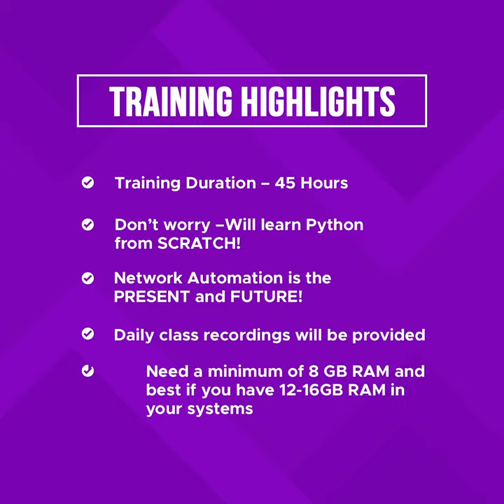Python for Network Engineers + DEVASC 200-901 Teaser Video | PCNE| CCNA DevNet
Learn Python for Network Engineers + CCNA DEVNET (DEVASC 200-901)

👉 👉  We have come up with this beautiful combo of Python for Network Engineers Training + Official DEVASC 200-901 Training
👉 👉  Because we understand how important is to learn Python from scratch before jumping in the DEVNET field
👉 👉  Need a minimum of 8 GB RAM and best if you have 12-16GB RAM in your systems
👉 👉  Focus on Network Automation using Python Programming
👉 👉  Training Duration – 45 Hours with Live Instructor Mr. Abhijit Bakale
👉 👉  Don’t worry – no need to be afraid of Python anymore
👉 👉  Training is specifically for Network Engineers
👉 👉  Network Automation is the PRESENT and FUTURE!
👉 👉  Daily class recordings are available
👉 👉  Weekdays and Weekends classes are available

WHY NETWORK AUTOMATION?

👉 👉  Network Automation is now mandatory in all Cisco Certifications!
👉 👉  All corporates and tech giants are already moving towards Automating their Networks!

Why Learn Python + CCNA DEVNET from PyNet Labs:

With PyNet Labs you don’t have to worry about how you will learn Python as most of you are from a Networking background and python is kind of a taboo in minds of Network Engineers. Don’t worry, you will be in safe hands, we have created the course in such a way that you will fall in love with the Python and DEVASC Certification.

Prerequisites Before Taking This Course:
👉 👉 Understanding of Cisco networking devices is required or say basic CCNA knowledge is required
👉 👉 Understanding of programming or Python is NOT required.

Objective of the training:
With a focus on the Python programming language, you will learn to write, edit, modify and expand complex Python scripts to utilize APIs, SDKs, and data models to effectively automate Cisco networking tasks throughout the enterprise and wireless networks. This will enable you to create and implement Python programming to automate the configuration and operational needs.

LABS TO BE COVERED:
1. Practice the effects of fundamental Python commands
2. Program Python data structure
3. Create Python scripts to interact with files
4. Write scripts to demonstrate Python loops and conditional code
5. Create a Python script
6. Share files using Git and GitHub
7. Write Python Functions
8. Write Python code of Modules and Packages
9. Implement Python code in IDEs
10. Debug and test Python code
11. Parse API Data Formats with Python
12. Inspect HTTP Protocol Messages
13. Create, execute, and validate a Python script with an IDE
14. Explore and validate automation protocols
15. Perform a configuration change on an IOS XE device with the RESTCONF API
16. Perform a configuration change on an IOS XE device with the NETCONF API
17. Perform a configuration change on an ASA device with the REST API
18. Use Postman for deploying configuration on ASA-OS
19. Troubleshoot existing Python scripts with an IDE
20. Use Git for Version Control

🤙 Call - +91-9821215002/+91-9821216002